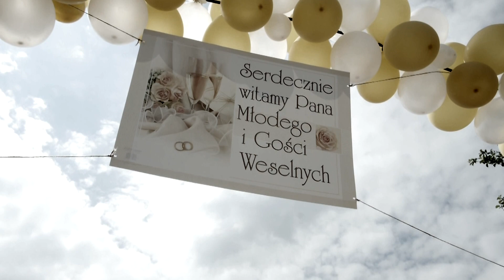Justyna i Arkadiusz - Czołówka Ślubna